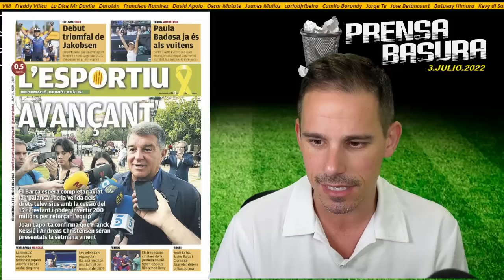HAY GENTE QUE PIDE LA VUELTA DE CRISTIANO RONALDO AL REAL MADRID...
PRENSABASURA : 3 JULIO 2022